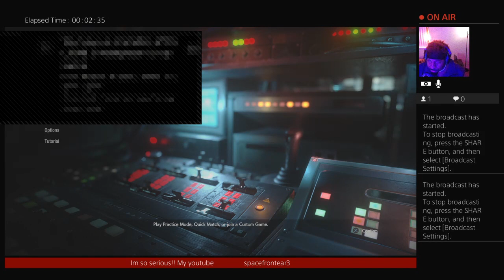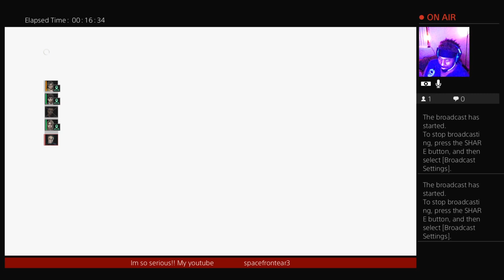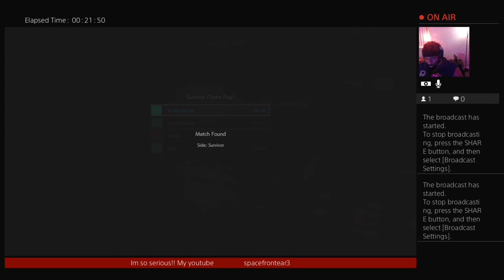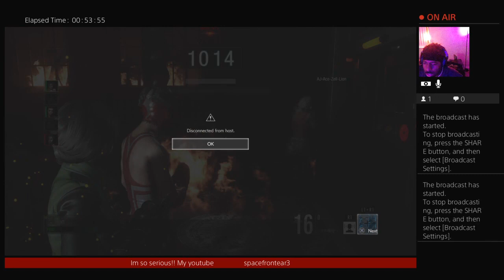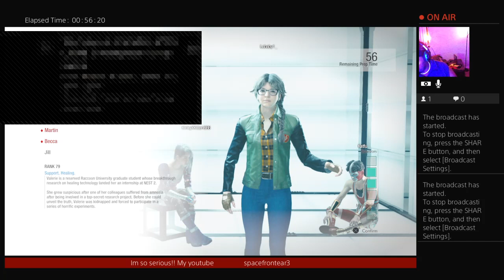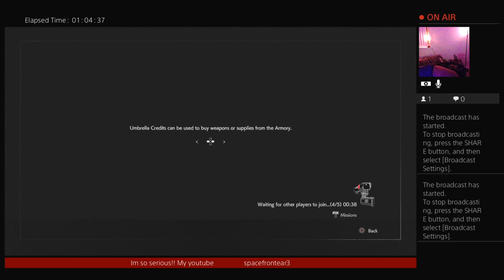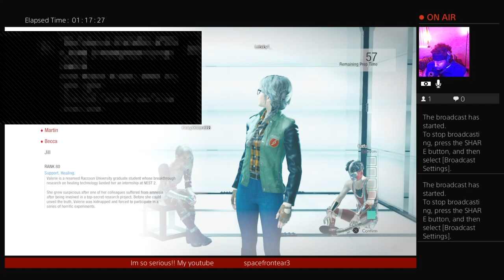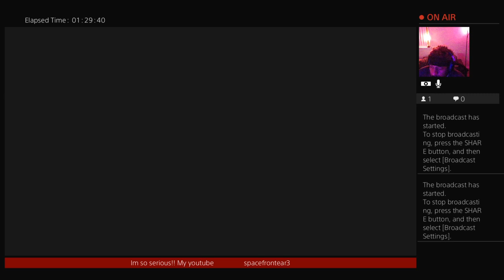RESIDENT EVIL RESISTANCE!! saturday night..dailies and ish💪💯😈👊👊